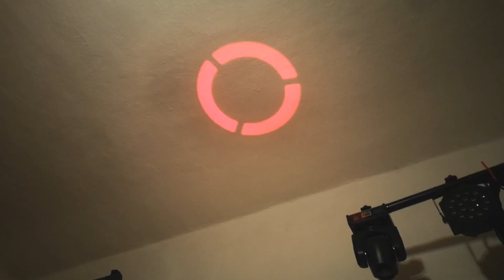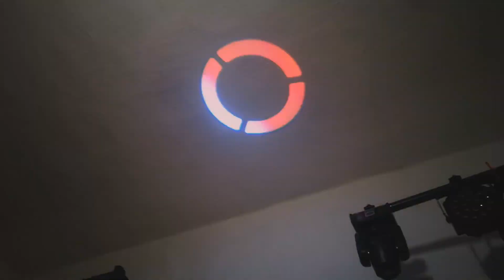Robotlámpa javítás. Led csere